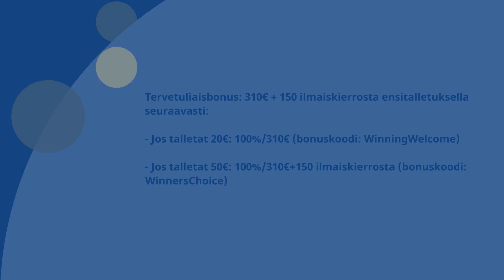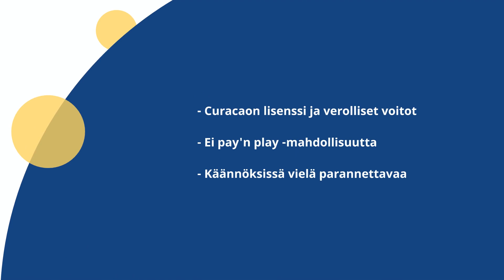Winning.io Casino - arvostelu ja kokemuksia 2023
Katso Winning.io Casino arvostelu tältä videolta ja selvitä, mitä kaikkea tämä laadukas Curacaon kasino mahtaa tarjota. Luvassa on jopa 8000 kasinopeliä, vedonlyöntiä ja monia bonuksia.